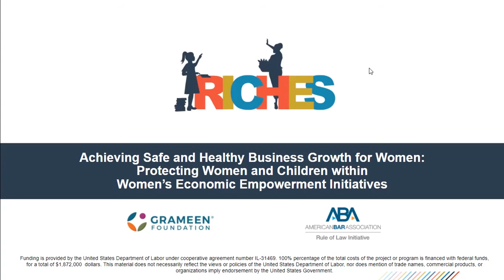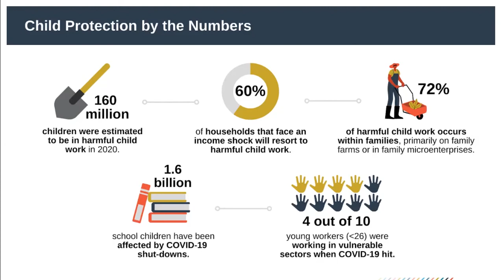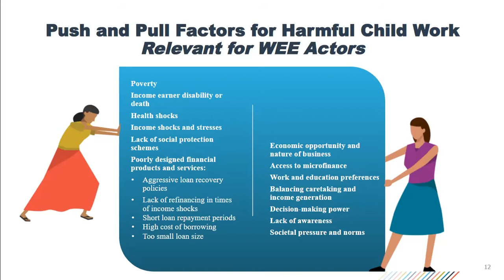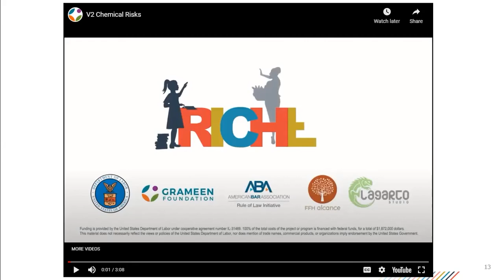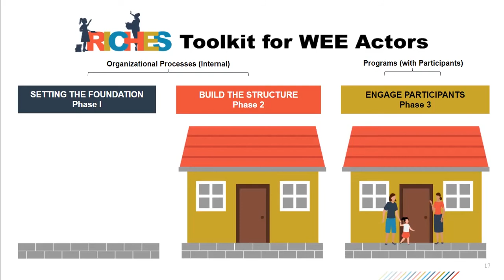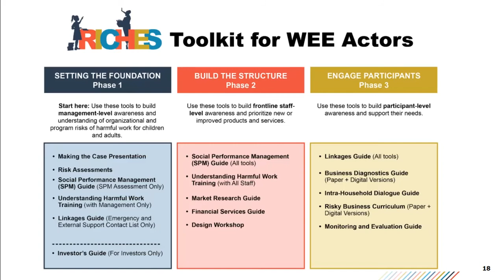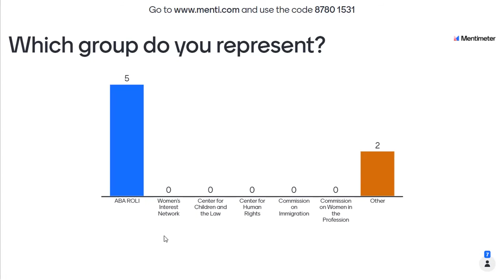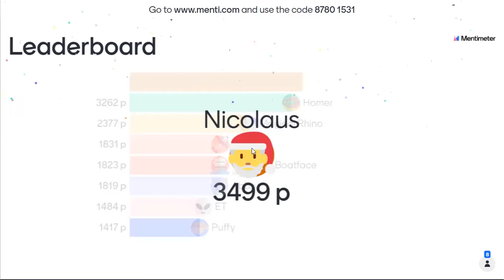Reducing the Incidence of Child Labor and Harmful Conditions of Work (RICHES)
Reducing the Incidence of Child Labor and Harmful Conditions of Work in Economic Strengthening Initiatives (RICHES) Program and Toolkit Event

The American Bar Association Rule of Law Initiative (ABA ROLI) alongside the Grameen Foundation, supported the development of the RICHES Toolkit for use by women’s economic empowerment (WEE) actors (including microfinance organizations, financial service providers and civil society organizations) to help identify and mitigate risks to children in WEE initiatives, including child labor.

This webinar will introduce the Toolkit and highlight several components that promote dialogue around child protection; building personal, household, and organizational capacity on understanding and mitigating child harm; and incorporating these themes into women’s business services. The RICHES Program is funded by the U.S. Department of Labor.

Agenda

8:30am – 8:40am Welcome & Introductions

Participants are invited to introduce themselves in the chat box

Mary Margaret Dineen, Director, ABA ROLI, Global Programs Division

Siddharth Divakaruni, Program Associate, ABA, ROLI Global Programs Division

8:40am – 9:15am What is the RICHES Toolkit? and

Making the Case Presentation

Amelia Kuklewicz, Regional Director, LAC & Asia, Grameen Foundation

Chris Camillo, International Technical Expert, ABA ROLI

Deepa Ramesh, International Technical Expert, ABA ROLI

9:15am – 9:30am Tool Showcase: Social Performance Management Tool

Bobbi Gray, Research Director, Grameen Foundation

9:30am – 10:00am Discussion & Q&A

Facilitator: Bobbi Gray, Research Director, Grameen Foundation